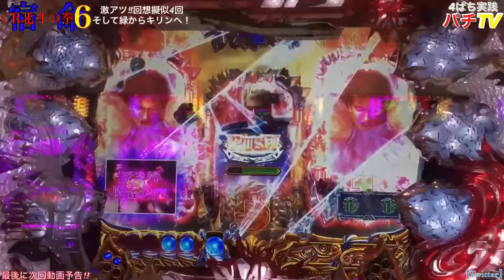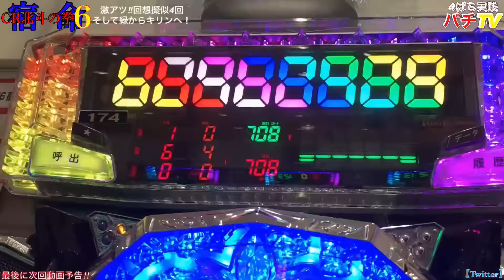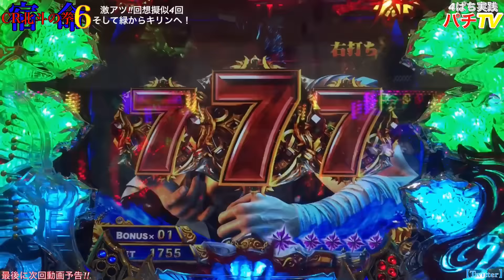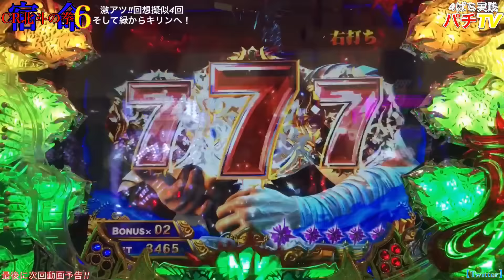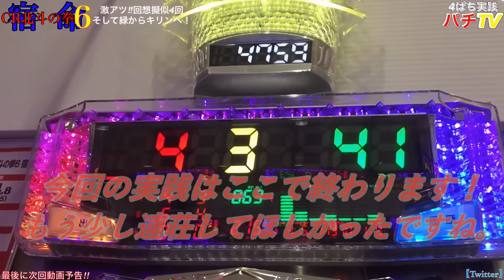CR北斗の拳６宿命 激熱の回想疑似４回緑からキリンカットインへ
３テン回想疑似４回果たして当たるのか!?